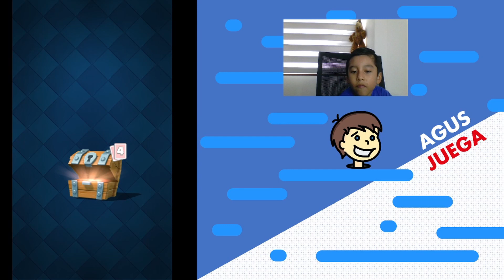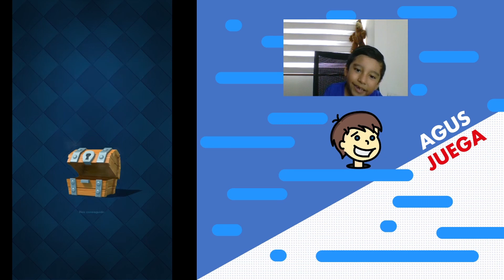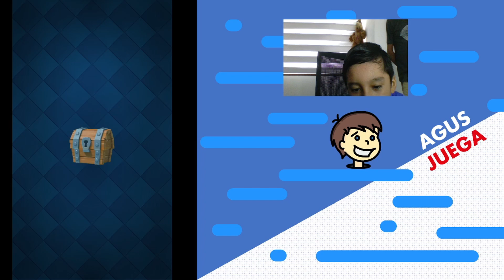🔴 HOY SE JUEGA 👑 CLASH ROYALE 🏹 | AGUS JUEGA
Hoy primer video de Clash Royale! Aún soy un noob en este juego, aprende junto a mi este divertido videojuego.

Mira más videos de...